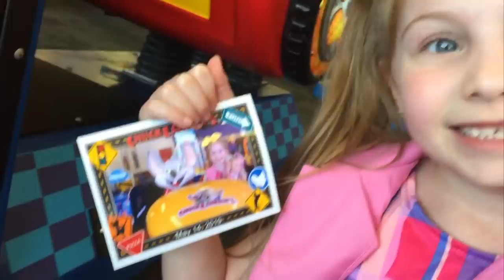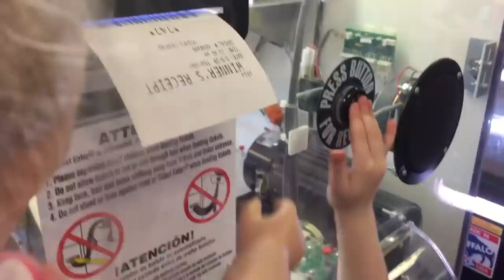SHAVE My JOJO Siwa Doll Hair + CUT My Jojo Hair ! Extreme Haircut Makeover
I so just shaved my jojo doll's hair  ! Whoa ! And I look so different now ! My  doll and me got a huge makeover ! I'm Show B and I am 6 years old . My hairstylist said I can donate my hair to Locks of Love !  Which Look do you like better ? My Jojo Siwa look or my Cosmic Chic look ?